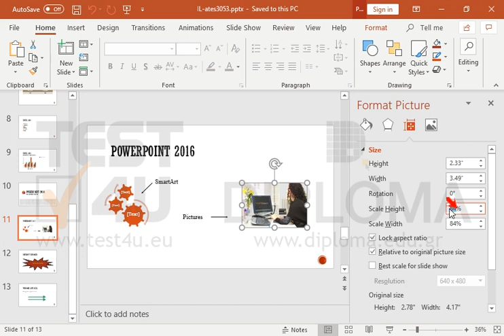Adjust the size of the graphic (photograph) which appears on the slide titled POWERPOINT 2016...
Adjust the size of the graphic (photograph) which appears on the slide titled POWERPOINT 2016 down to 70% of its original size.

Related TEST4U products:

TEST4U Microsoft PowerPoint 365, 2019, 2016, 2013, 2010, 2007, 2003 - English version

TEST4U Microsoft PowerPoint Expert 365, 2019, 2016, 2013, 2010, 2007, 2003 - English version

77-422 Microsoft Office Specialist Powerpoint Core 2013 - English version

77-729 Microsoft Office Specialist Powerpoint Core 2016 - English version